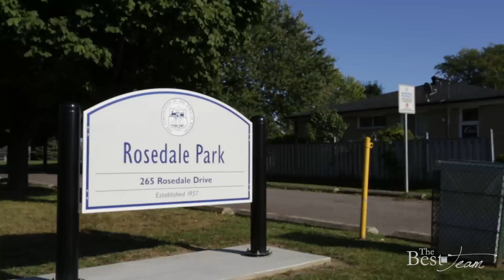The Best Team - 303 Rosedale Dr., Whitby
Attention Investors! Opportunity Awaits. This Semi Has Great Potential To Be Legalized To A 2 Unit Home In An Area With Many Existing Duplexes. 3 Bedroom On Main Floor And 1 Bedroom With 3Pc Bath, Kitchen And Living Room On Lower Level. Lower Bedroom Has An Approved Egress Window...Not Much Left To Do Here But The Paperwork.

Extras:Windows (Recent), Roof (08), Furnace (15), Central Air (15). Great Location Close To Transit, Major Highways And All Amenities. Seller Nor Listing Brokerage Warrant Retrofit Status Of Basement.

"When Thinking Real Estate… Always ThinkBest.ca"

The Best Team offers unparalleled service to ALL clients, specializing in the Durham Region real estate market. Your complete satisfaction with our service and representation is our number one priority.

The Best Team - Bob Best